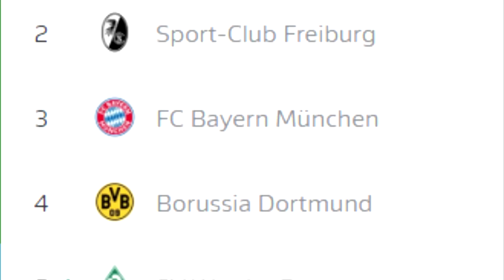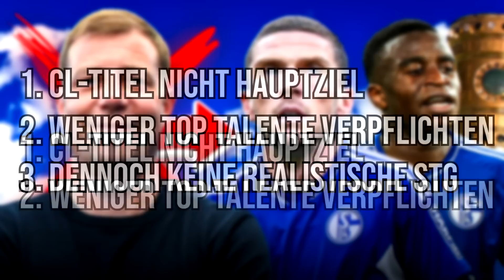ICH befreie SCHALKE von KRAMER & es lief FANTASTISCH!! 😍🔥 FIFA 23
Ich hoffe wir hören uns dort ;)